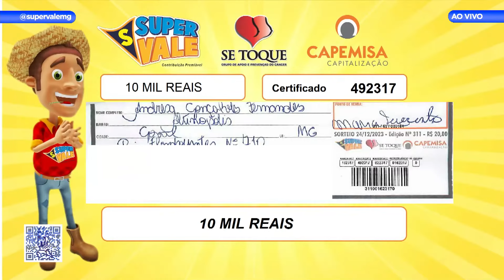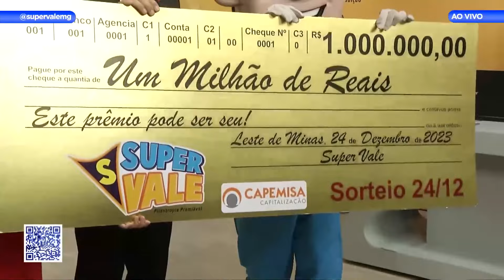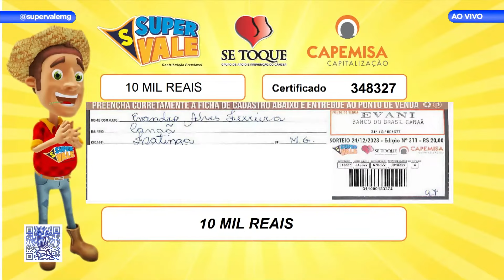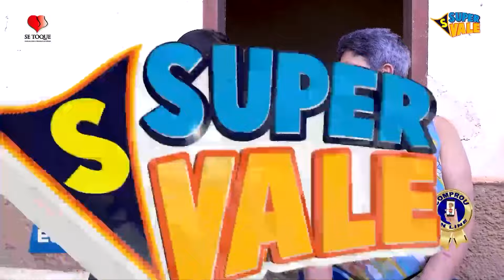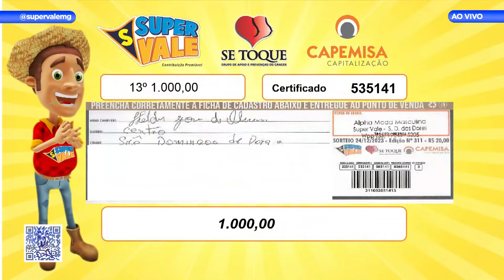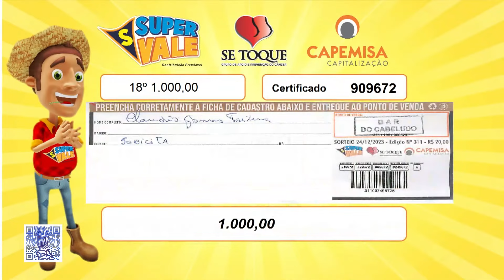Super Vale Programa 24.12.2023